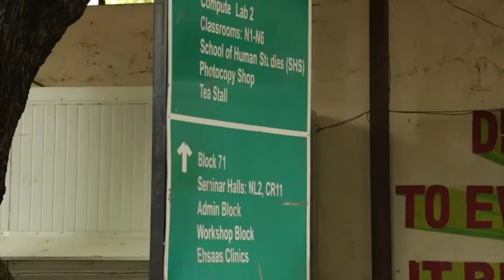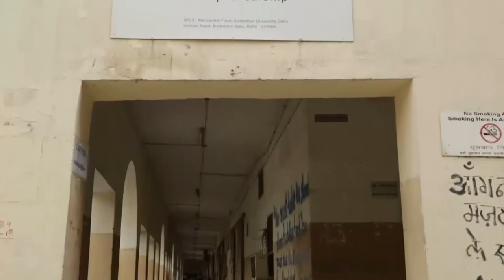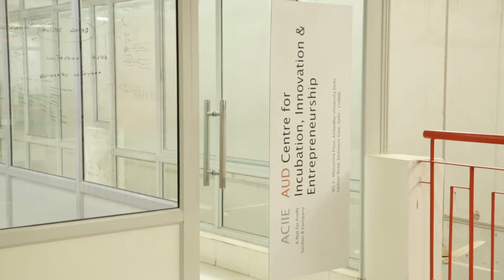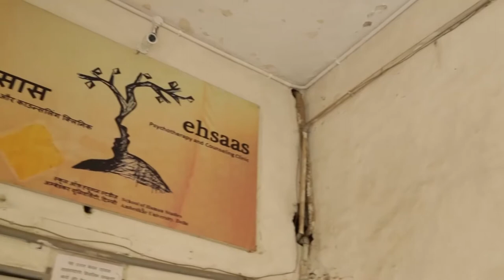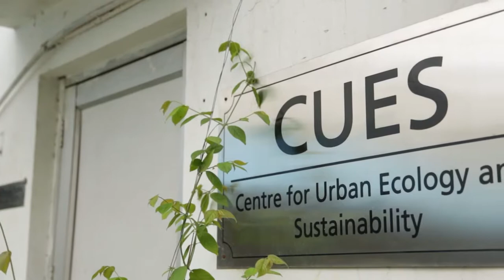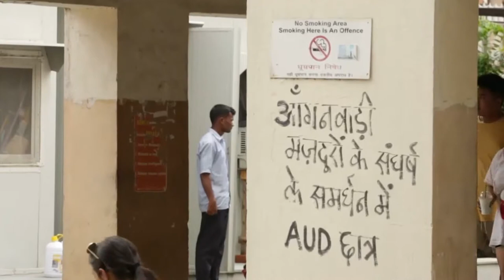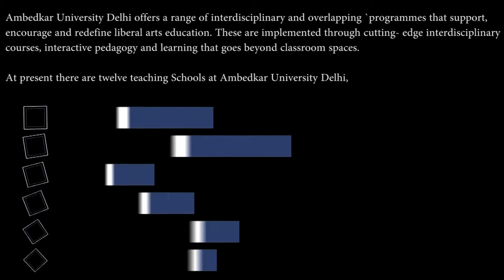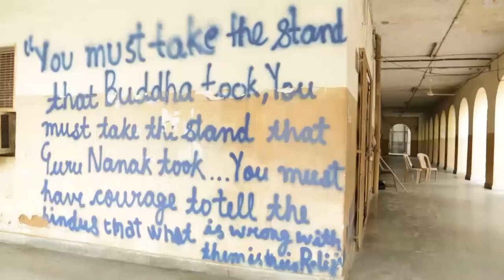ambedkar university film | AUD@10